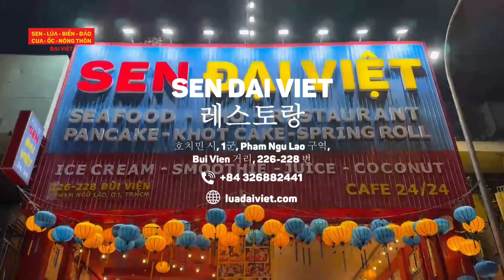Cá bò giáp nướng muối ớt - nhà hàng hải sản quán ngon Quận 1 - Lúa Đại Việt | Bui Vien restaurant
Cá bò giáp nướng muối ớt  món ngon độc đáo từ biển khơi Việt Nam - nhà hàng hải sản quán ngon Quận 1, nhà hàng hải sản trên phố đi bộ Bùi Viện Sài Gòn, Tp HCM với đa dạng văn hoá ẩm thực của nhiều địa điểm ẩm thực của Việt Nam và quốc tế sẽ mang lại trải nghiệm thú vị cho du khách khi đến với Việt Nam - Lúa Đại Việt |  Bui Vien restaurant

📍 Address:
Lua Dai Viet Restaurant - Bui Vien Restaurant
- 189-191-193 De Tham, Pham Ngu Lao Ward, District 1, HCMC
Sen Dai Viet Restaurant
- 226-228 Bui Vien, Pham Ngu Lao Ward, District 1, HCMC
Nhà hàng Ốc Đại Việt
- 207 Bui Vien, Pham Ngu Lao Ward, District 1, HCMC
Nhà hàng seafood Cua Đại Việt
- 191-193 Bui Vien, Pham Ngu Lao Ward, District 1, HCMC
Nhà hàng Nông Thôn Đại Việt - The Rice Restaurant
- 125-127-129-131 Bui Vien, Pham Ngu Lao Ward, District 1, HCMC
Nhà hàng Hòn Đảo Đại Việt
- 183-185 Bui Vien, Pham Ngu Lao Ward, District 1, HCMC
Nhà hàng Hải Sản Đại Việt
201 Đề Thám, Quận 1, Tp Hồ Chí Minh